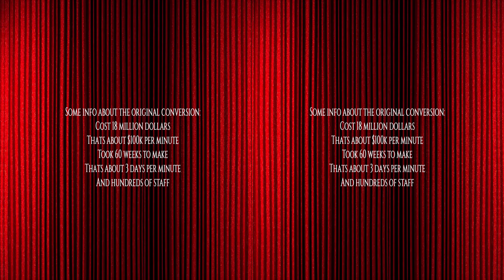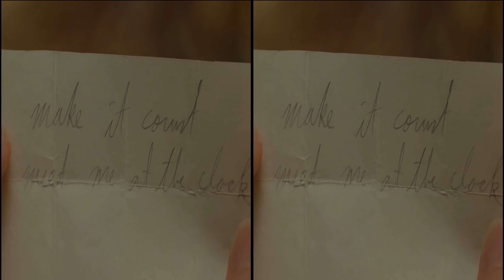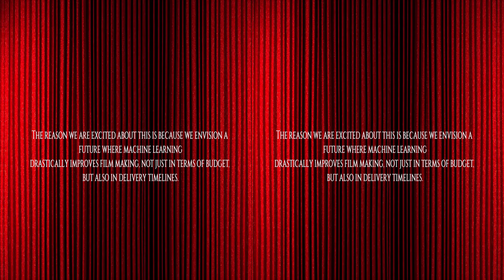3D Case Study: The Titanic Conversion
In this video we take a look at the current progress of machine learning to generate 3D stereoscopic video from 2D source.
The comparison we use is Titanic Conversion, which is one of the most laborious and detail oriented conversions that were ever made.
Having spent more than 60 weeks and almost 20 million dollars, Jim wanted no compromises on his "baby" Titanic, and indeed he delivered a masterpiece of a conversion.
Today we highlight how close machine learning seems to be getting at a fraction of the resources.